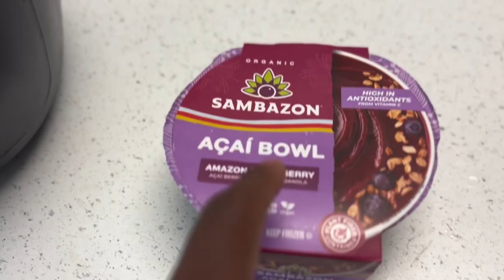I Got Finessd For These Açaí Bowls 🍌🫐 …..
Açaí bowls is my favorite healthy food all time 🙌🏾🍌💦

Hope y’all enjoy these type of random vids more otw like this soon 🤣👆🏾video

Message of the day : chase your dreams , so you don’t have any regrets 🙌🏾 25/8 life style ‼️omargang

Store bought açaí bowls